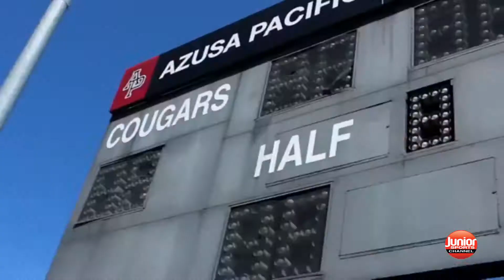JSC: Inside Look APU Cougars Football-College Tips for Juniors & Parents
Guest Host Motivational Speaker Coach V gets insights from Azusa Pacific University Football Coaches and Players on what it takes to get into College.  Watch JSC on Roku, Amazon FireTV and GoogleTV